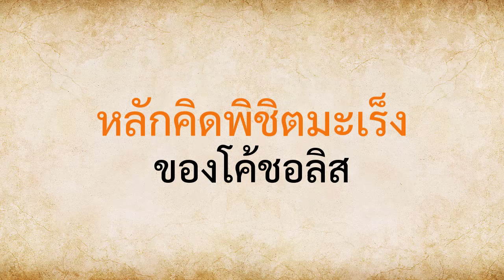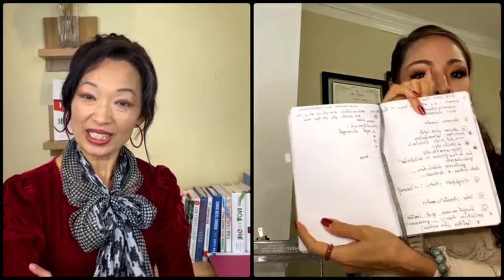4 หลักคิดพิชิตมะเs็งกับโค้ชอลิส